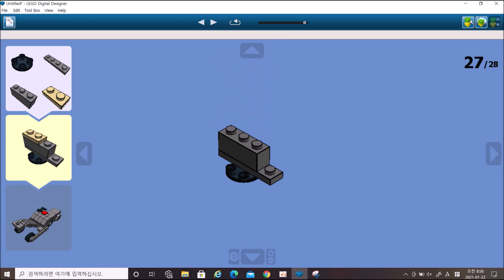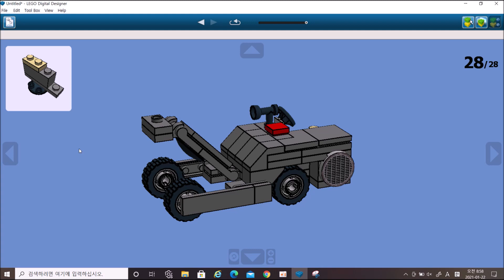LEGO MJ-1 Bomb Loader "Jammer" Lift Truck Instructions